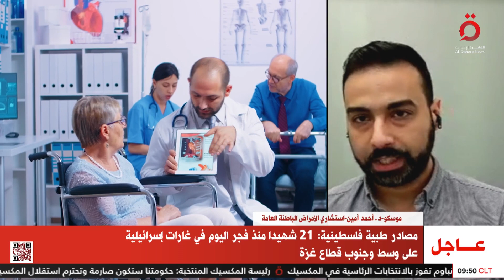منها الصداع والإجهاد.. د. أحمد أمين استشاري أمراض الباطنة العامة يوضح أبرز أعراض نقص المغنيسيوم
3/6/2024